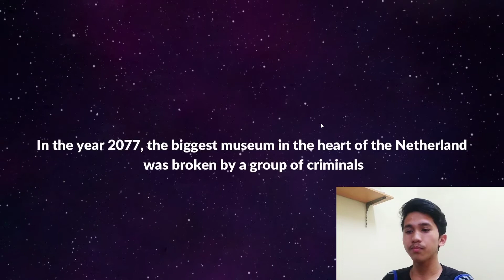Timeline Hunter by Arcade Sky